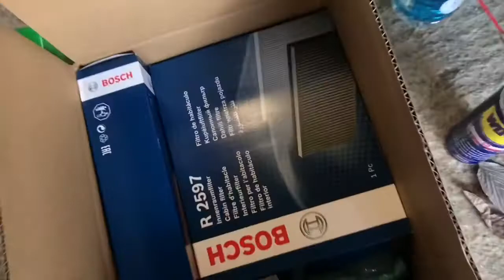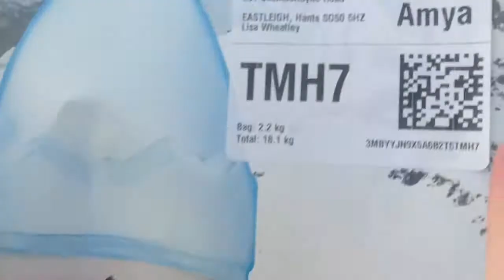VLOG#11 Diesel kle kle kle i plama oleju😭